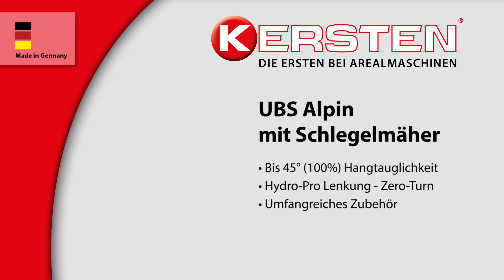Kersten UBS Alpin im Einsatz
UBS Alpin mit Schlegelmäher von Kersten Arealmaschinen.
Hangtauglich bis zu 45° (100%)!